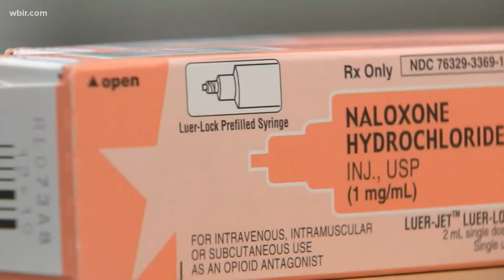Blount Co. Sheriff's Office introduces overdose prevention information packets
The packets give people easy-to-understand about treatment programs, prescription drug disposal and suicide prevention.